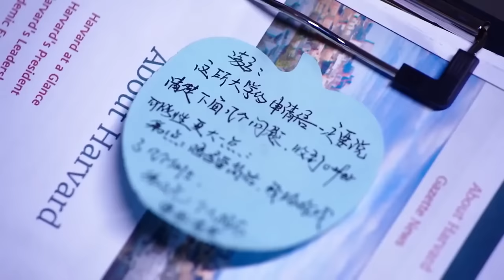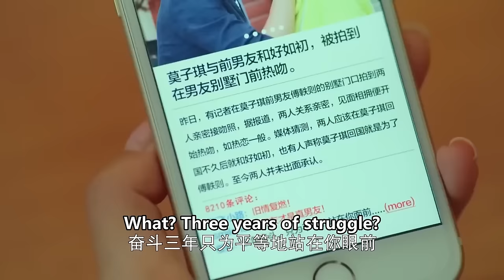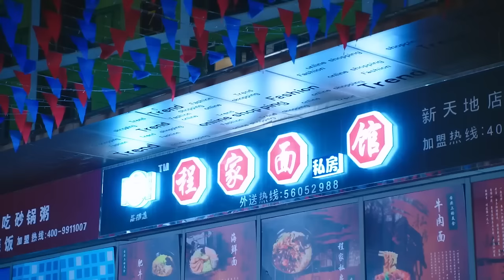【Full Movie】妻子目睹丈夫出軌，怎料妻子直接提出離婚轉身離開，丈夫後悔莫及💔ChineseDrama